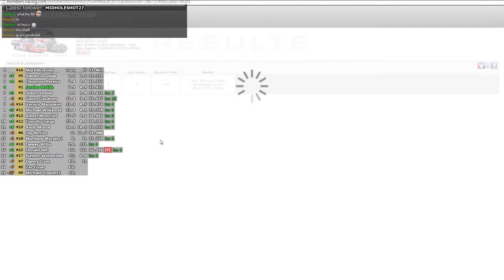iRacing | Trucks @ New Hampshire | Official C Fixed Race Week 2